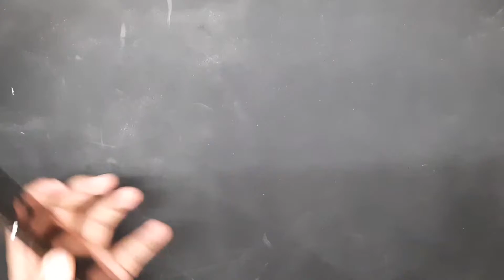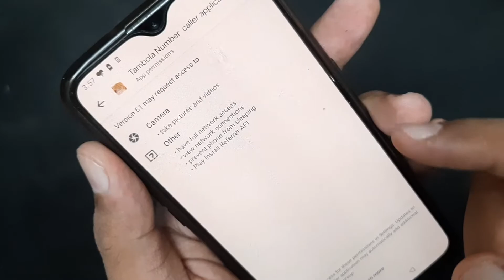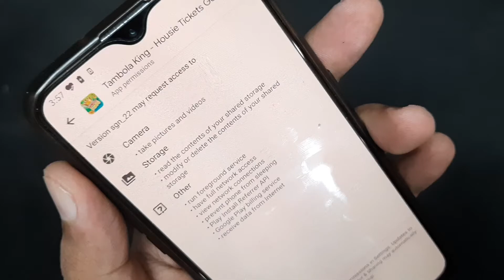Why to Use Indian Apps and why not to Use Apps which are created outside of India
Very Simple Topic I have chosen , Why to use Indian mobile application and Avoid Applications which are not made in India.